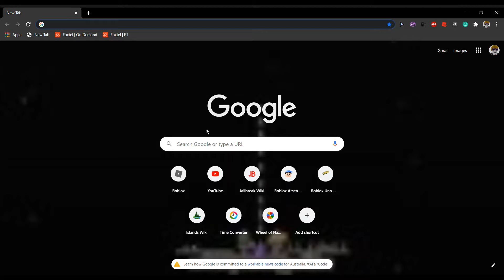1v1 Riftstrike in Jailbreak REMATCH (Roblox)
Gg Riftstrike!

No hate on him for losing so don't go calling him a noob or anything for losing.